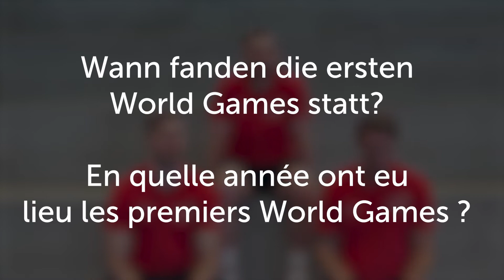Wann fanden die ersten World Games statt?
Die Vorschau-Serie auf die World Games geht in die nächste Runde: Bei der Frage, wann die World Games zum ersten Mal stattgefunden haben, lagen unsere Jungs Luca, Tim und Pascal nur knapp daneben. Unihockey wurde übrigens 1997 als Gast-Sportart eingeladen. 2017 wurde ein Unihockey Männerturnier erstmals offiziell aufgenommen. Dies ist ein wichtiger Schritt hin zum Ziel, einst olympisch zu werden. In diesem Jahr sind wiederum Männer-Teams dabei. Die Schweiz🇨🇭 trifft in ihrer Gruppe auf Schweden, Lettland und Thailand. In der Gruppe B spielen Finnland, Tschechien, Kanada und USA gegeneinander.